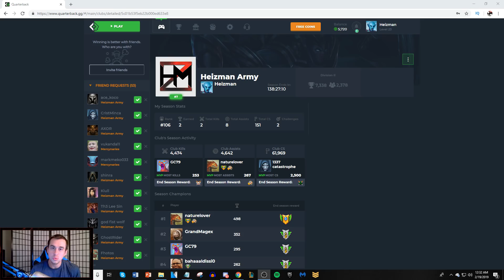SHOWING HOW TO 1V9 CARRY LOW ELO WITH SICK LEE SIN MECHANICS - League of Legends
HOW TO 1V9 CARRY LOW ELO WITH LEE SIN! Season 9 Lee Sin.

✔Music for this video:
Bazanji - Lights Go Down
Ryan Caraveo - Jealousy
J-Wright - Upgraded (feat. Nina Jeanne)
Outro: Ryan Caraveo - My Grave